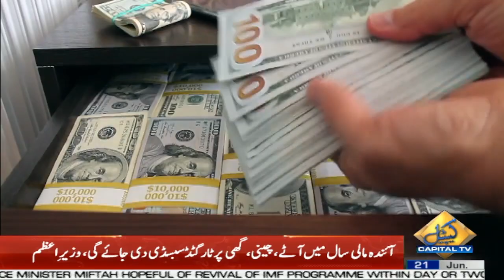Dollar reaches Rs212 during intra-day trading | Capital TV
ڈالر کی لمبی چھلانگ ۔۔سب ریکارڈ توڑ ڈالے